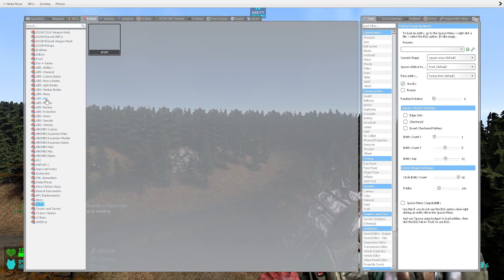GMOD Nextbot Chase!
Oh god, Log must escape from the nextbots!